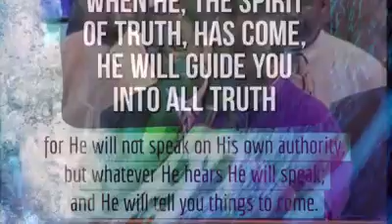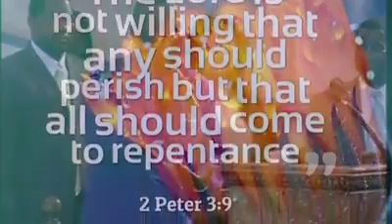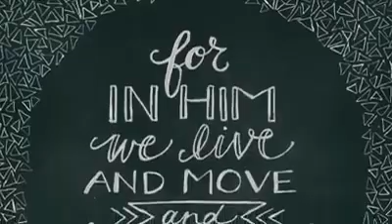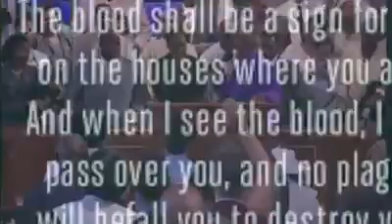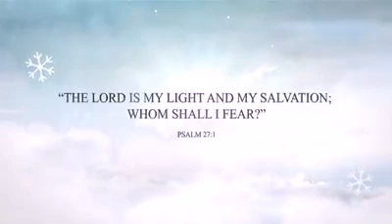HOLY GHOST LETS PRAY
Stand in prayer